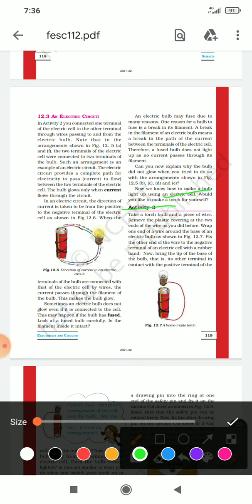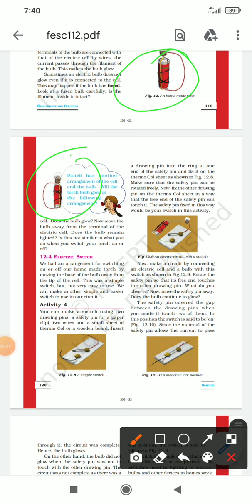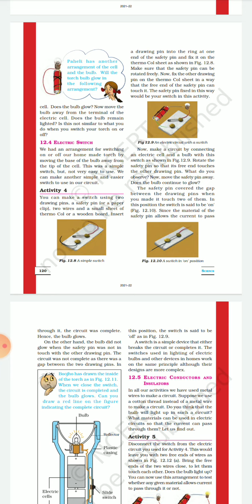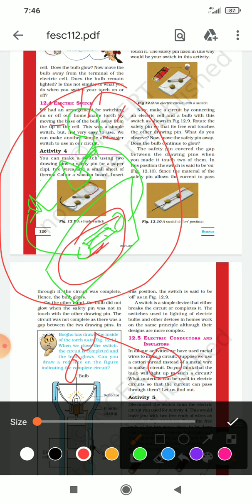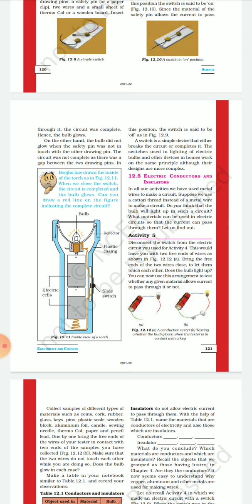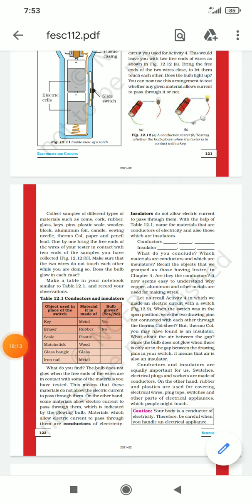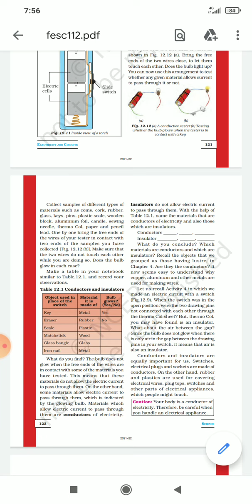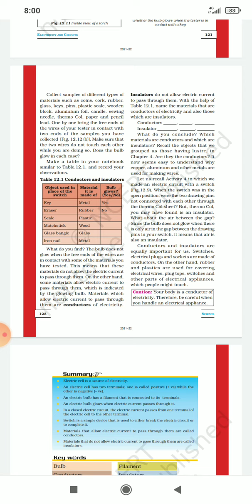class 6 science by kavita sharma ma'am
chapter -12 Electricity and circuit (part -2)